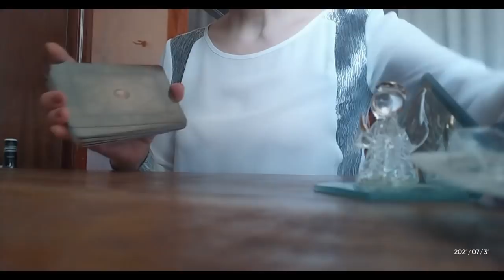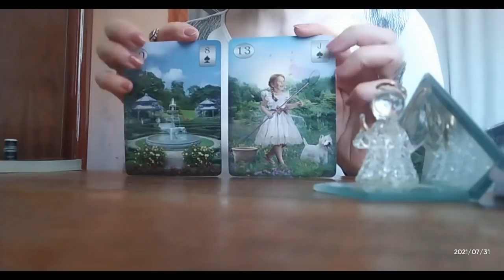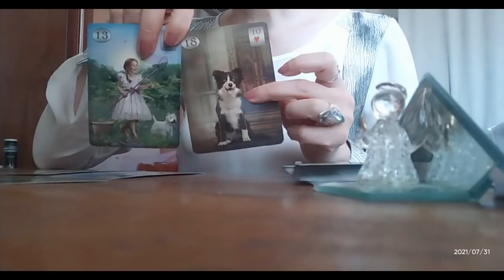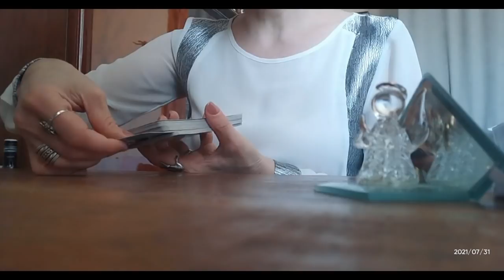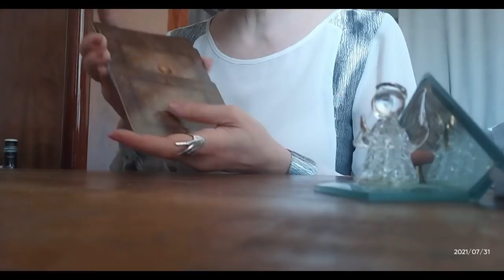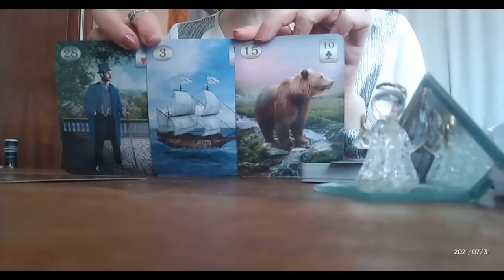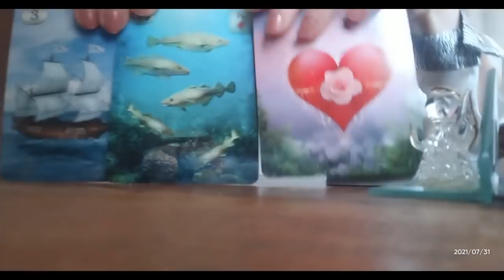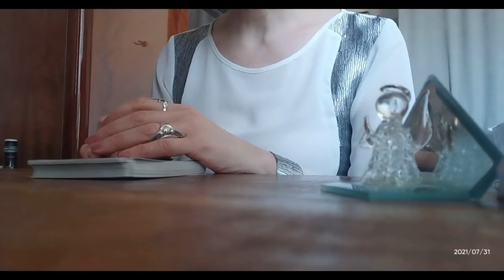.თქვენ ხვალ! ერთი დღის პროგნოზი ლენორმანისაგან + იღბლიანი არკანებით